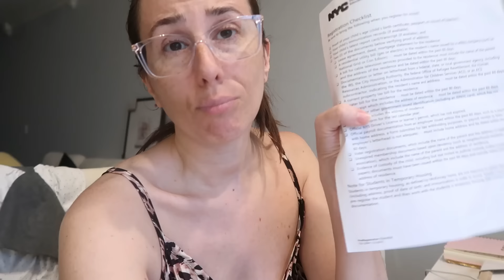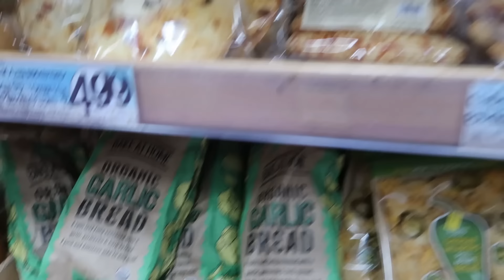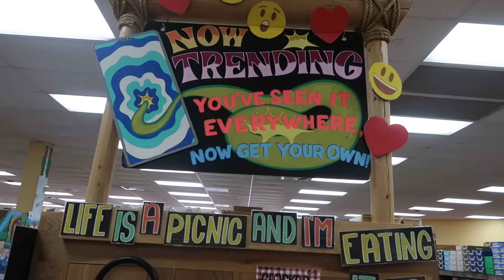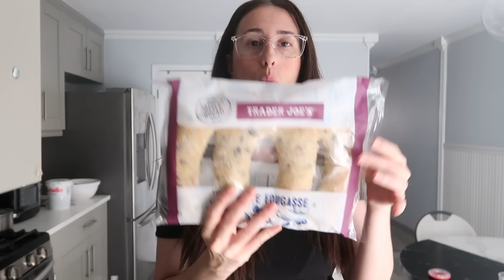ISCRIZIONE SCUOLA IN AMERICA PER MEGAN 🇺🇸 ANNUNCIO INCREDIBILE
VI ASPETTO IL 06 SETTEMBRE ALLE ORE 14 PER SCOPRIRE LA NUOVA COLLEZIONE AUTUNNO 2024 DEDICATA A NEW YORK E IL RESTOCH DI TANTE BORSE CHE AMATE!